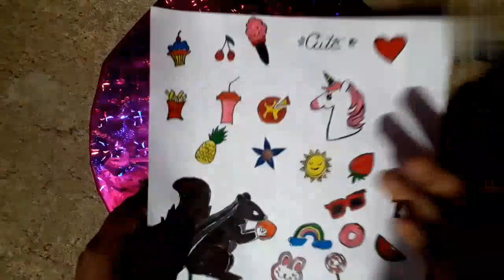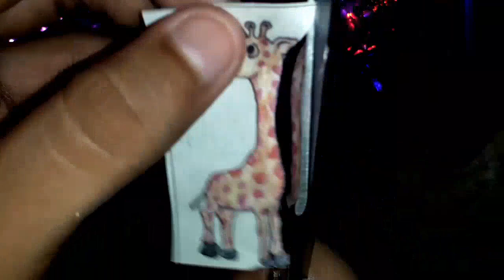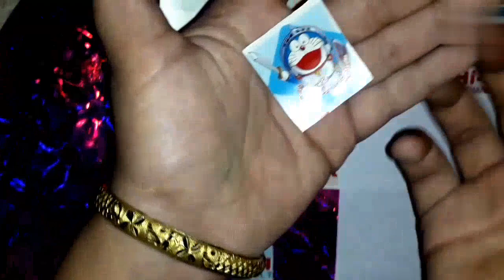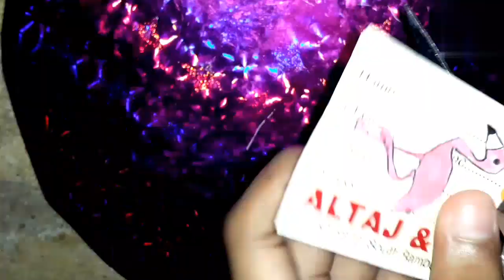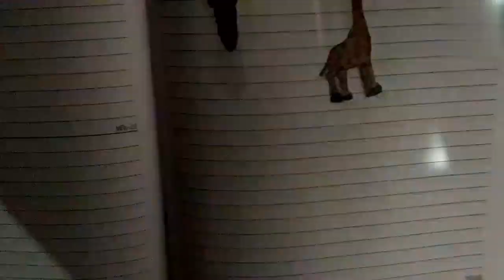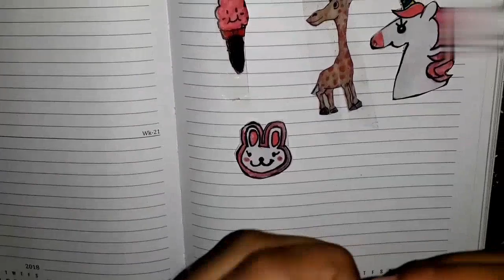Homemade stickers 3 methods